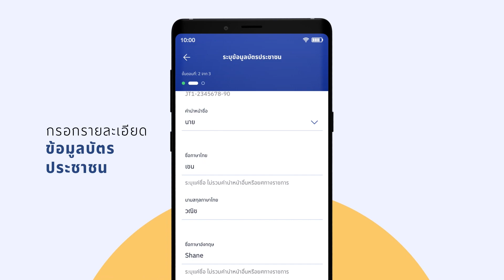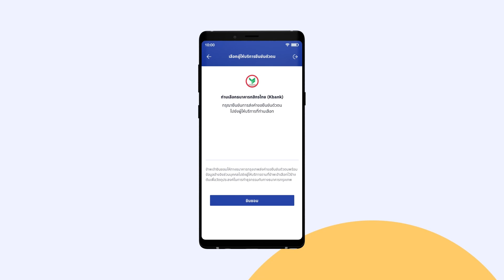เปิดบัญชี e-Savings พร้อมยืนยันตัวตนด้วย NDID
ลูกค้าใหม่ของธนาคารกรุงเทพ หรือลูกค้าใหม่โมบายแบงก์กิ้ง จากธนาคารกรุงเทพเปิดบัญชี e-Savings ผ่านโมบายแบงก์กิ้ง จากธนาคารกรุงเทพ พร้อมยืนยันตัวตนด้วย NDID ผ่านแอปธนาคารอื่นหรือสาขาธนาคารอื่น (เหมาะสำหรับคนที่เคยยืนยันตัวตนมาแล้ว) เพียงแค่ ถ่ายรูปและลงทะเบียนด้วยบัตรประชาชน ก็สามารถเปิดบัญชีใหม่ผ่านแอปได้เลย ไม่ต้องออกจากบ้าน หรือ ยืนยันตัวตนด้วย Be My ID ที่สาขาธนาคารกรุงเทพ หรือร้าน Kerry Express หรือ เคาน์เตอร์ เซอร์วิส ในร้าน 7-11 โดยนำบัตรประชาชน พร้อมรหัสอ้างอิงที่ได้รับไปยืนยัน
· เปิดง่าย
· ไม่ต้องไปธนาคาร
· ไม่ต้องใช้เอกสาร
· 0 บาท ก็เปิดบัญชีได้
· ไม่ต้องมีสมุดบัญชี